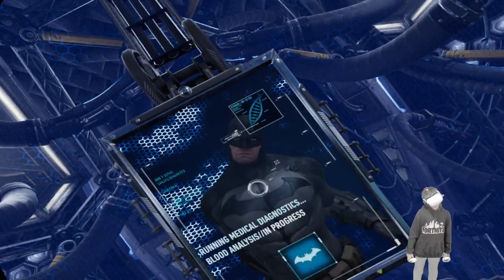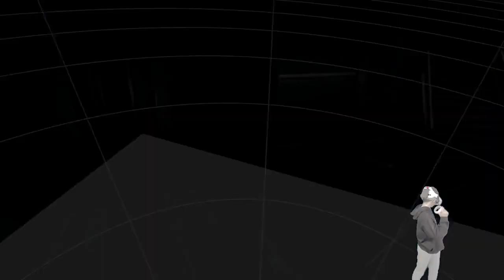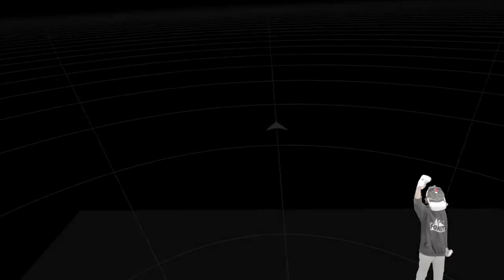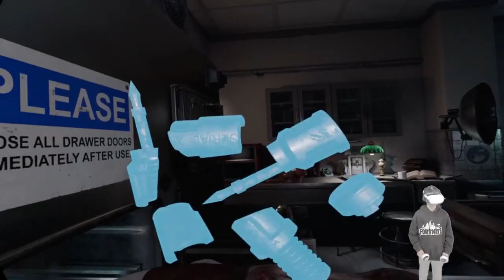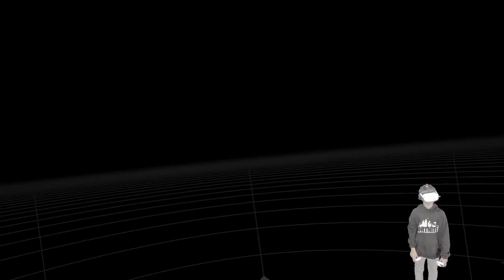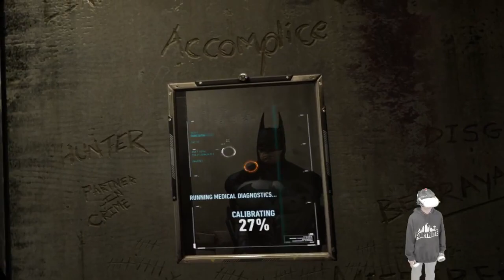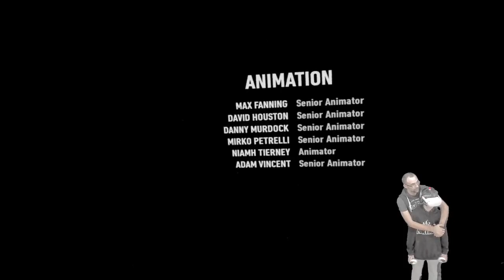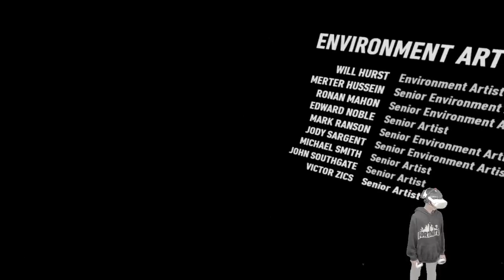William Freedom - Meta Quest - BATMAN: ARKHAM VR - Dark Crime Tale